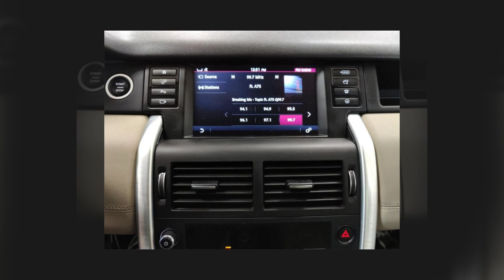2017 Land Rover Discovery Sport HSE